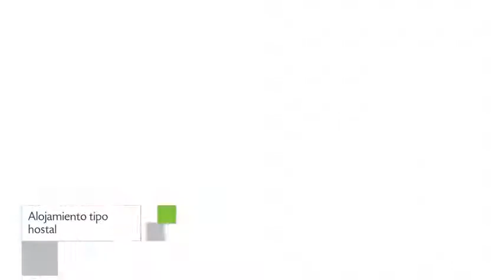Bela Vista en Canoa Quebrada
Bela Vista goza de recepción 24 horas, terraza y habitaciones no fumadores, además el edifico de Bela Vista se halla perfectamente ubicado en una excelente zona de Canoa Quebrada.